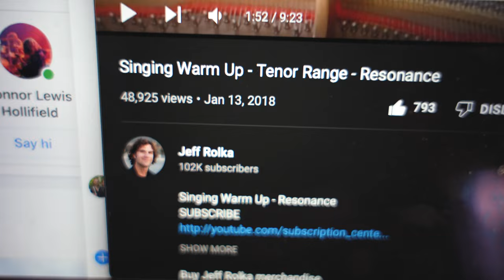Releasing My Debut Album | Episode 2 | John Brewster